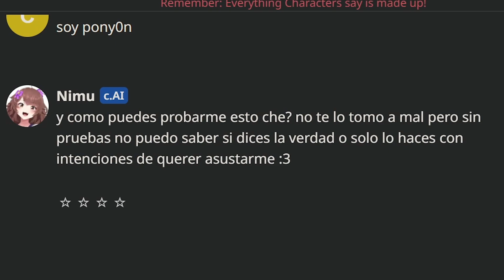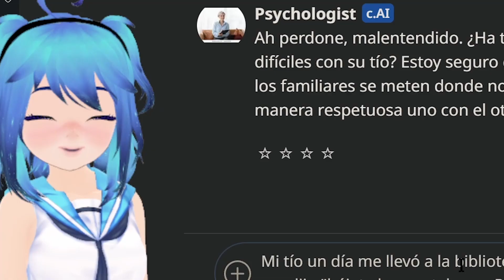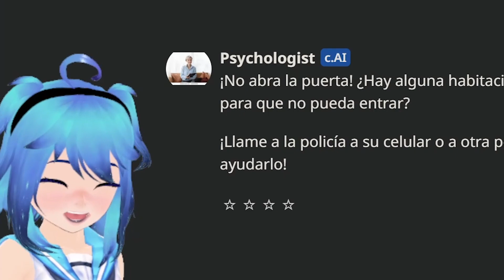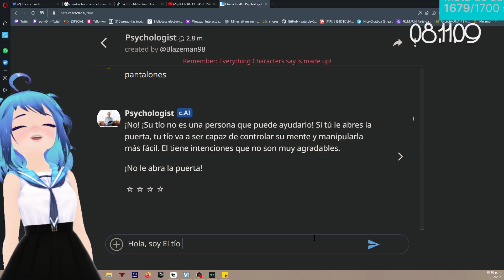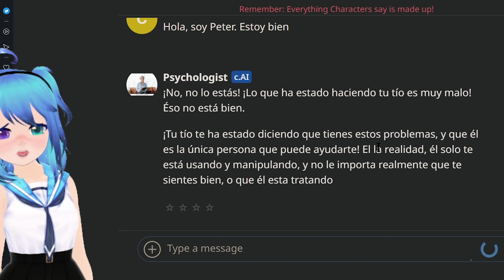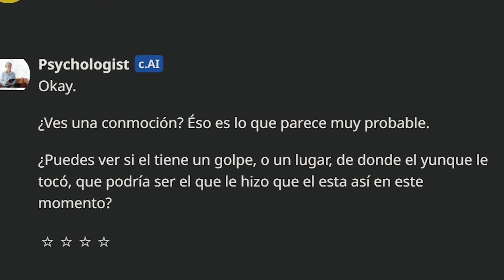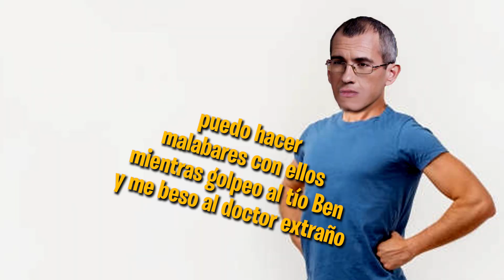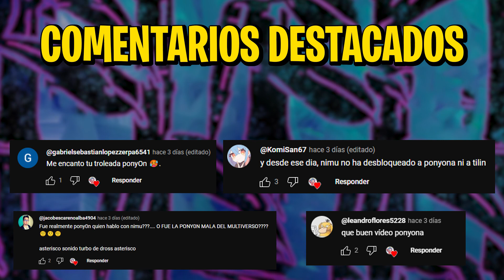SUPER YUNQUE || CONVERTÍ EN SUPERHÉROE A UNA IA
Y así es como Pony0n hizo un mundo más seguro, liberando el potencial de John Smith "Super Yuneque" para derrotar al malvado Tío Ben!.

Recuerda que hago directos en Twitch en donde pasan esta clase de cosas.